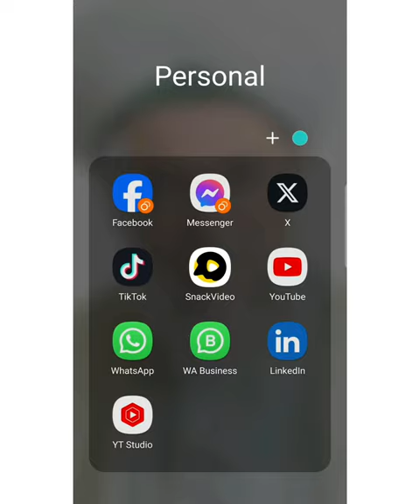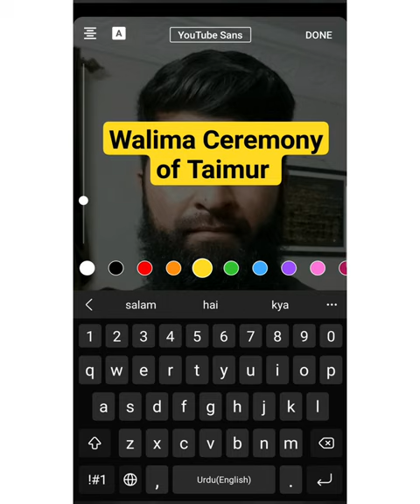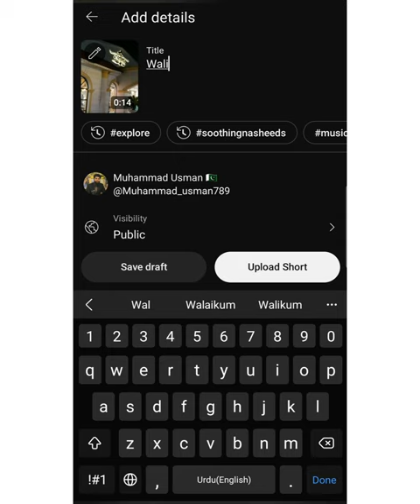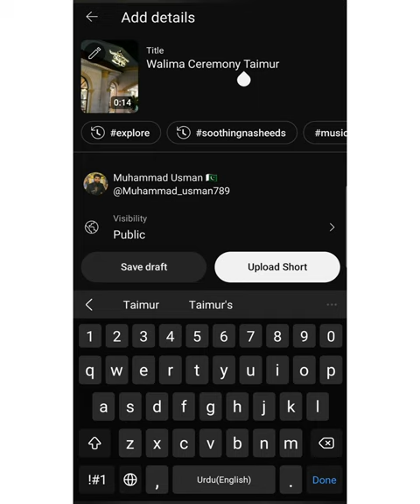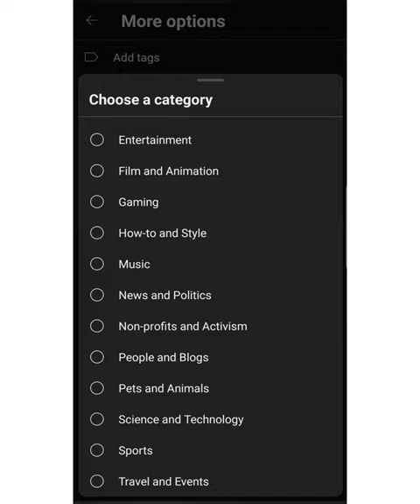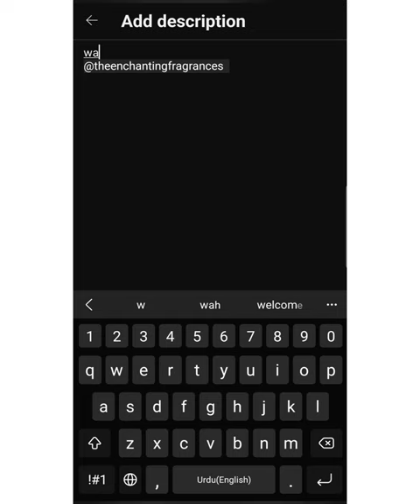How to upload shorts on youtube from mobile 2024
How to upload shorts on youtube from mobile